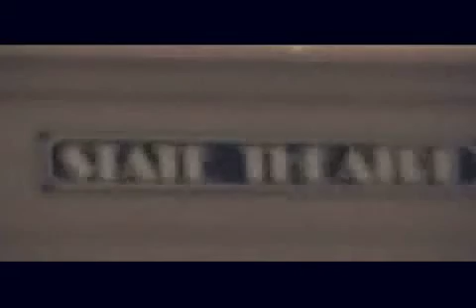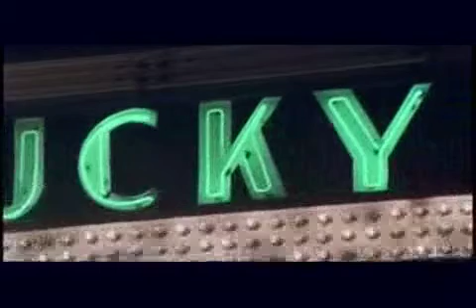Goodbye Congregation at the Ky Theatre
Playin Keep Away